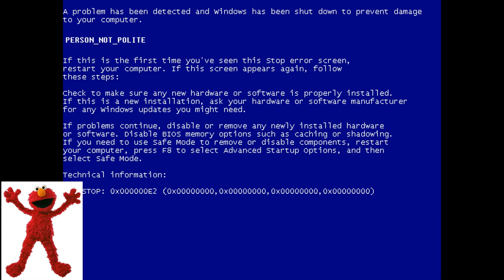Sackboy Error (Barney Error 2)